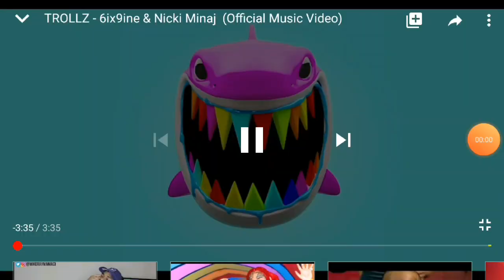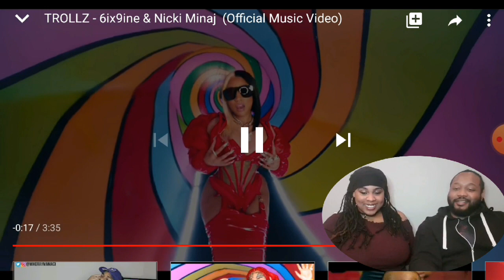REACTING TO Tekashi 6ix9ine & Nicki Minaj - TROLLZ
The link below is the page for all the Black Lives Matters petitions:

(The reason for putting one link is because there are so many petitions that need our attention. Please look through and sign those that you believe in)

- The YouTube video which allows you to donate by watching and commenting can not be located however there are other videos that can we can learn from.

Intro & Outro Music:
Chloe x Halle - Do It (Instrumental)

Music Video:
Tekashi 6ix9ine & Nicki Minaj - TROLLZ